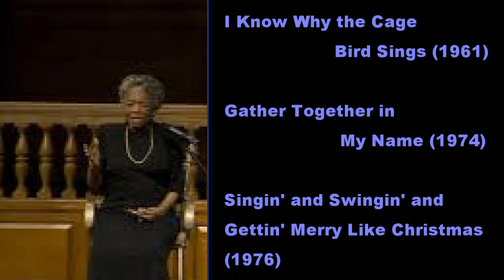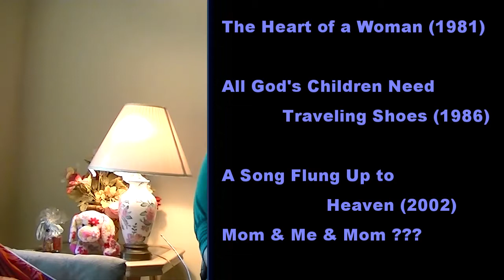Dedication to Maya Angelou: Entertaining LA SE 2; Ep. 2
This episode is dedicated to the late , strong, and inspirational Maya Angelou.